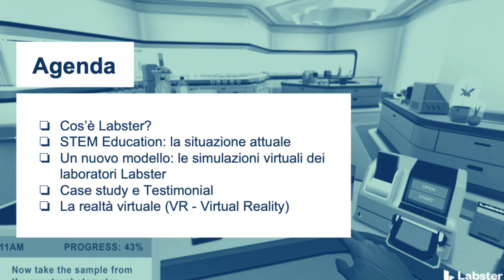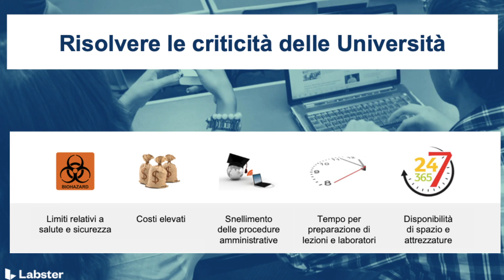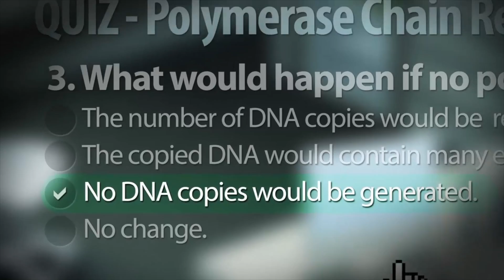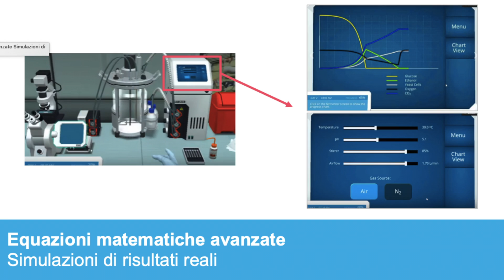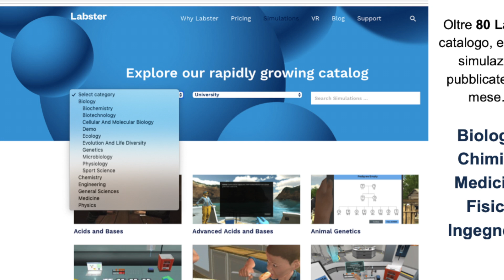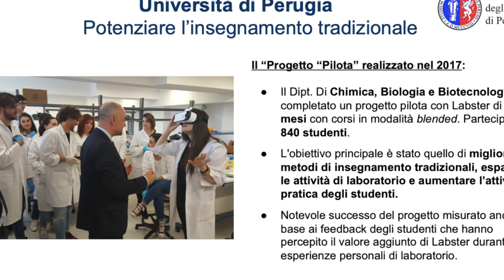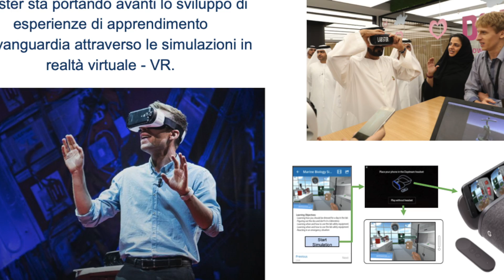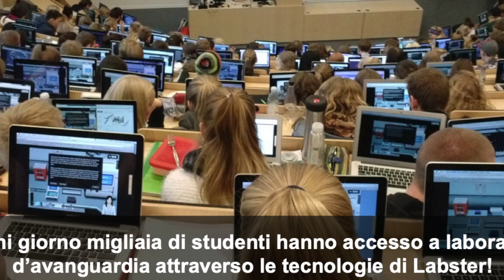LABSTER Laboratori Virtuali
Massimo Gentili, Vice-President of Strategic Partnerships, presents LABSTER virtual science laboratory simulations and Virtual Reality technologies, Moodlemoot conference in Milan, Italy (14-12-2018).